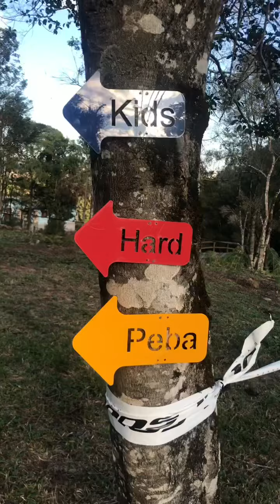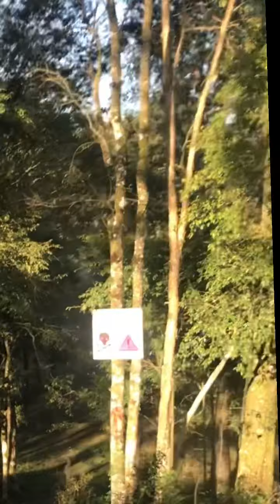Épika no Bike Park Toca do Tatu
Na sua cidade tem Bike Partk?
Tem Bike Park nascendo em Caxias do Sul! 🥳É Toca do Tatu Bike Park e eu @katiaweberassessoriaesportiva do Épika Bike  fui conferir, aproveitei para me divertir e gravar para vocês 🤩
Um circuito de XC com 3 opções de percurso totalmente sinalizado e com possibilidade de bastante treinamento de técnica no MTB.
Eu amei!
Quer conhecer? Agende no @tocadotatubikepark
Confira o vídeo!
Marque seus amigos que curtem trilhas😉